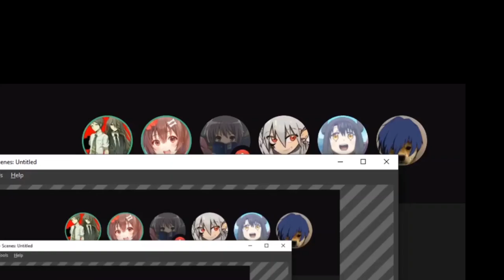TMO Discord Staff Discuss The Best Anime Of The Decade. ft TaylorMadeOtaku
Welcome to our shitty podcast. In this video we discuss the best anime of the decade. This is done in a tournament bracket style. What anime will one? Watch it to find out.
Maple:
Booty: